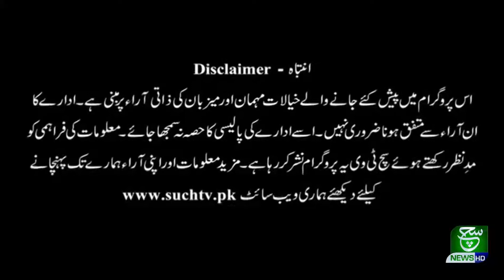Aaj kay Akhbar 24-11-2020